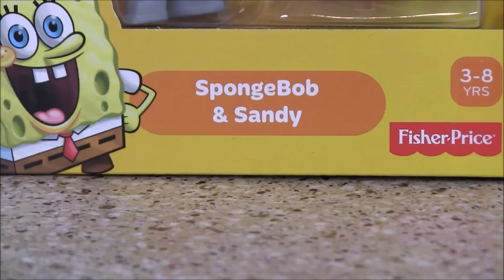Спанч Боб Мультик! Spongebob Губка Боб Квадратные Штаны ЛЕТИТ НА ЛУНУ! Мультики для Детей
ГУБКА ЛЕТИТ НА ЛУНУ!!! Это очень интересное видео, в котором мы посмотрим мультик про Губку Боба Квадратные Штаны!!!  А что из этого получилось – смотрите в мультике «Видео для Детей! Spongebob Губка Боб Квадратные Штаны ЛЕТИТ НА ЛУНУ! Мультики для Детей». Это самый интересный мультик с игрушками!!! Спонджбоб - это игрушки для настоящих мальчиков!!! Это супер игры для мальчиков!!!  Давай играть! Потап! Let's play! Potap!